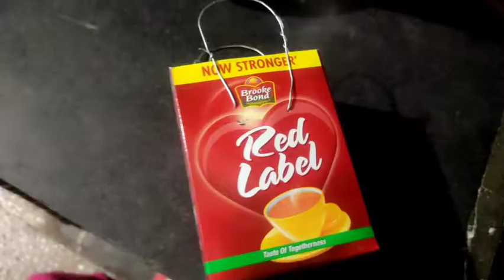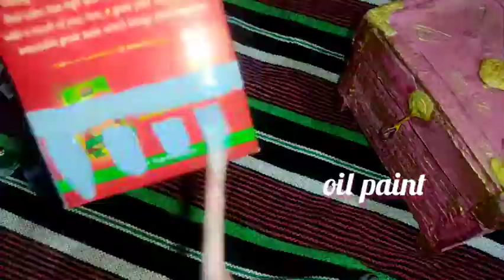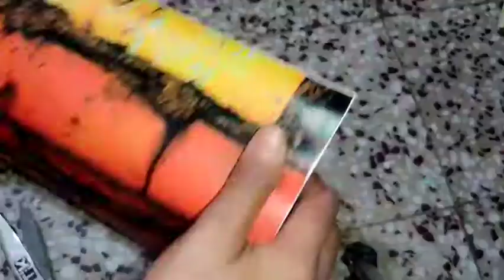2 amazing diy recycling West cardboard boxing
cardboard box diy projects /kitchen decor DIY/ spoon holder